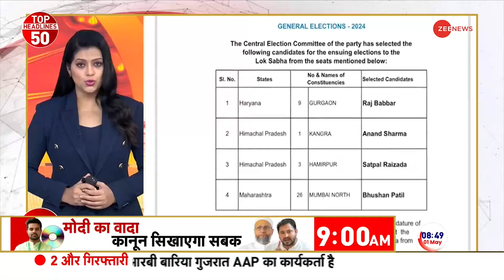News 50: जम्मू-कश्मीर की राजौरी सीट पर बदली चुनाव की तारीख | Jammu Kashmir Lok Sabha Election Voting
News 50: इस सेक्शन में, आपको दिन की शीर्ष ख़बरें मिलेंगी। सेगमेंट न्यूज़ 50 ज़ी न्यूज़ के महत्वपूर्ण समाचार बुलेटिन का एक हिस्सा है जिसमें हम सभी महत्वपूर्ण ख़बरों को शामिल करते हैं।

News 50 : In this section, you will find the top news stories of the day. Segment News 50is a part of Zee News important news bulletins in which we cover all the important news.